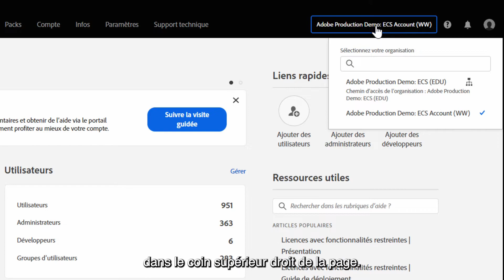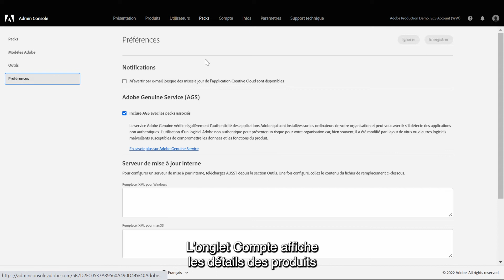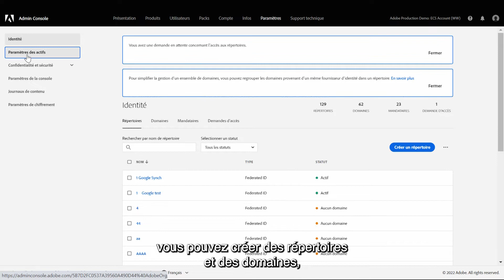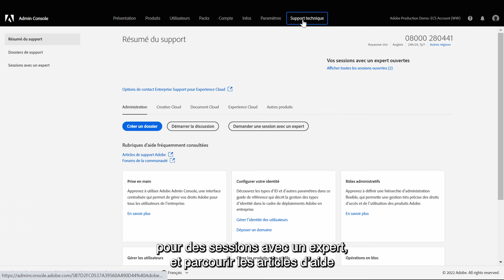Les fonctionnalités et les différentes sections du portail Admin Console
Passons en revue ensemble les différents onglets de l’Admin Console Adobe : Présentation, Produits, Utilisateurs, Packs, Compte, Infos, Paramètres, et Support Technique. Si vous avez trouvé cette vidéo utile, n’hésitez pas à aimer cette vidéo.

00:17 – Onglet Présentation
00:38 – Onglet Produits
01:03 – Onglet Utilisateurs
01:13 – Onglet Packs
01:37 – Section Outils
01:56 – Onglet Compte
02:14 – Onglet Infos
02:26 – Onglet Paramètres
02:52 – Onglet Support Technique